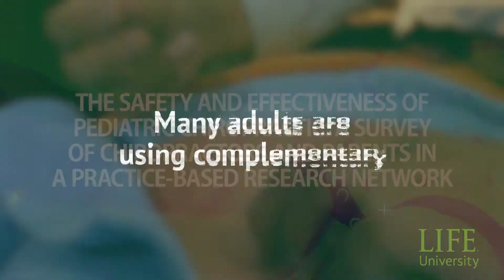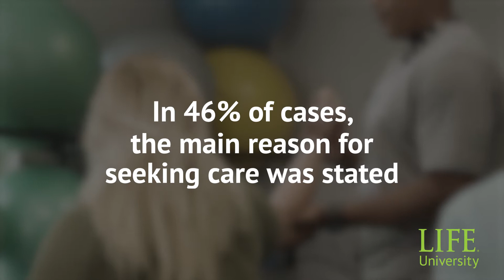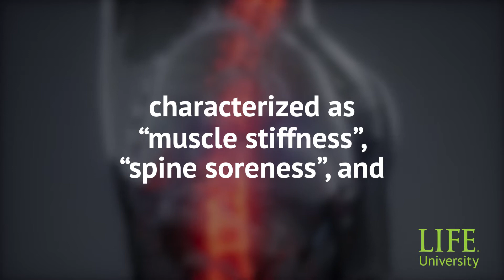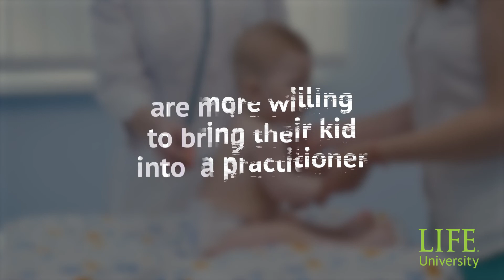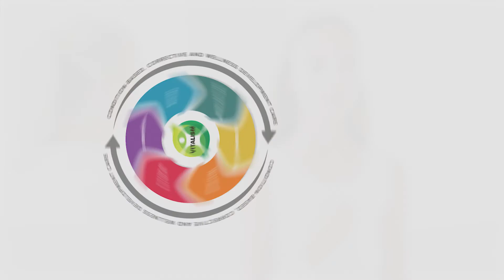Chiropractic Research Update #5 from Life University's Center for Chiropractic Research (CCR)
Life University's Dr. Sid E. Williams Center for Chiropractic Research (CCR) has launched a new research video series that provides a quick overview of research that has been published in the chiropractic profession. The articles have been selected and prepared by our Life University research scholarship students.

Study Name: The Safety and Effectiveness of Pediatric Chiropractic: A Survey of Chiropractors and Parents in a Practice-based Research Network